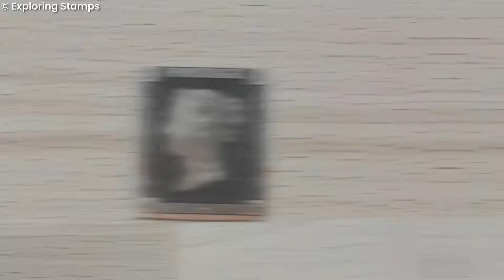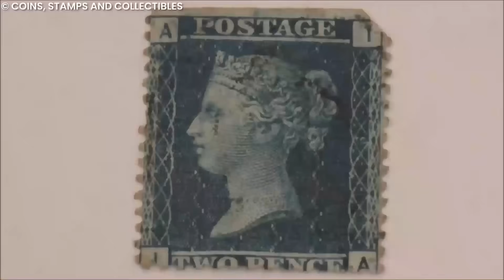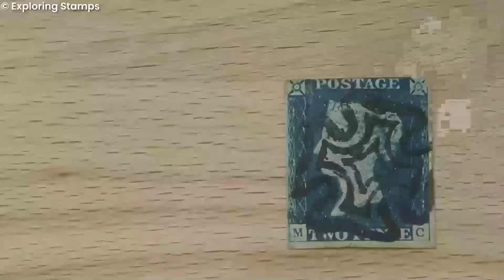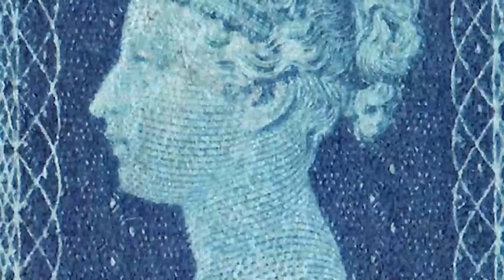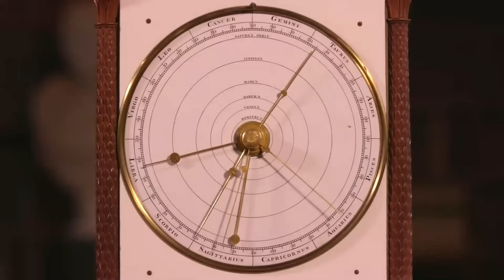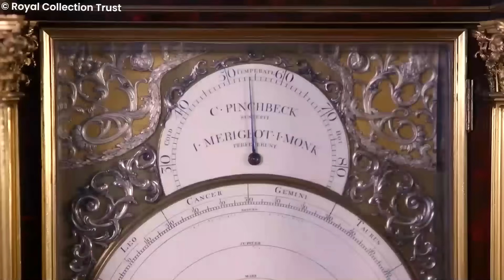À L'intérieur Du Palais De Buckingham De La Reine Elizabeth À 5 Milliards $